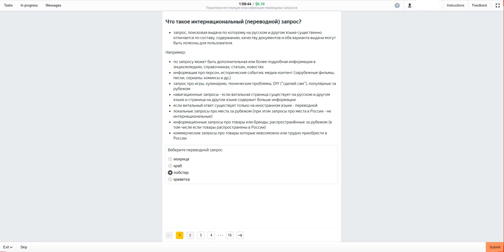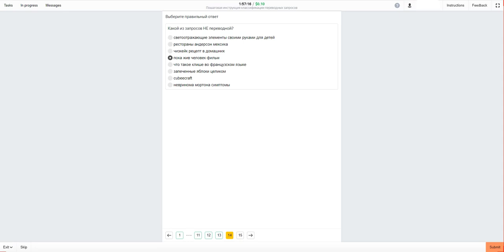Пошаговая инструкция классификации переводных запросов Training Toloka. 0.10$ Per Task, 100% Passed